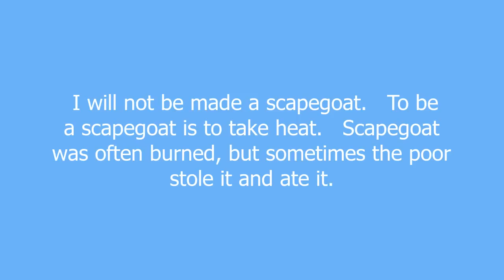scapegoat meaning and pronunciation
(n.) A scapegoat is an event person or object that is used to lay the blame on for all that goes wrong, regardless of the contributions of others. This will usually carry on until the scapegoat has gone, or has managed to successfully defend itself against the arguements presented to it.

The word comes from Judaism. During mass reconciliation the rabbi would bring a goat to the alter. The sins of the people would be absorbed into the goat, and it would then be killed, its' blood staining the alter until cleansed. This is what Jesus Christ reflected in his crucifixion, being a scapegoat.

(v.) to make the scapegoat

scapegoat definition by Urban Dictionary